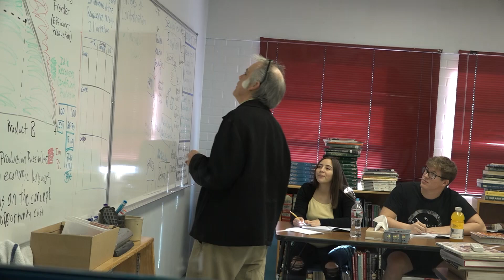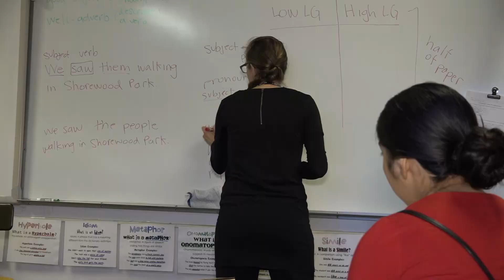TUSD1 - Video Newsletter 1.21.2019 Teenage Parent High School